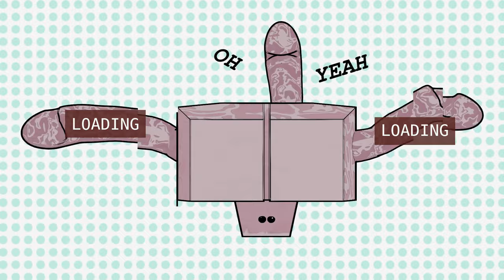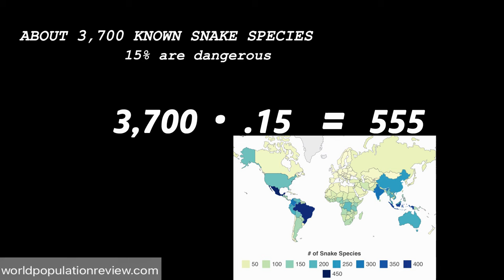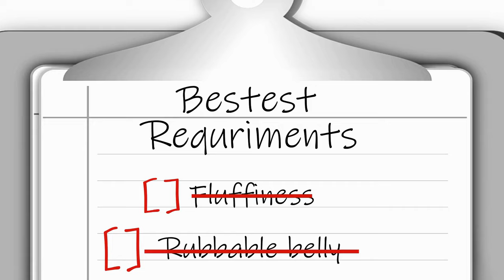Snakes are kinda Cute tho ANIMATED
📖 A sypnopsis 📖
I got scared by a stick cause I thought it was a snake
Wasn’t and mocked myself about snakes not being scary and then this rambling kinda came from it…

🐍glad to finally make a video like this, I tried before but they sucked(SO DON’T GO LOOKING FOR THOSE) this is something im a lot more proud of making on blender. So i hope you enjoyed it and tell me whatcha thought about it, im gonna be doing more of these each month from now on +whatever I just come up with through out the month, took a year of coming up with a lot of this stuff but its worth it and I can’t wait to show you what more I have in mind. As all ways keep being Optimistic!!💙

Fun behind the scenes fact, the thumbnail for this went from taking 15 minutes to 5 hours. Don’t know why just sit back and rage in rendering limbo………